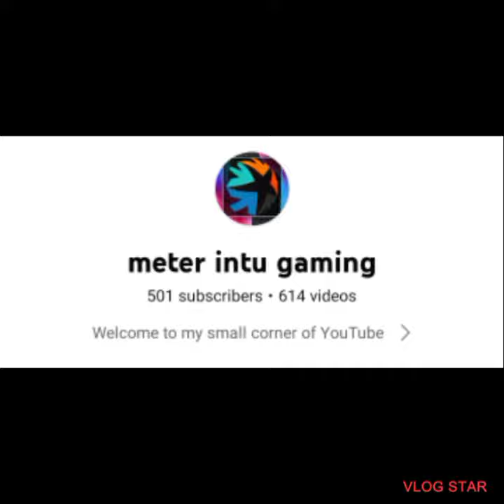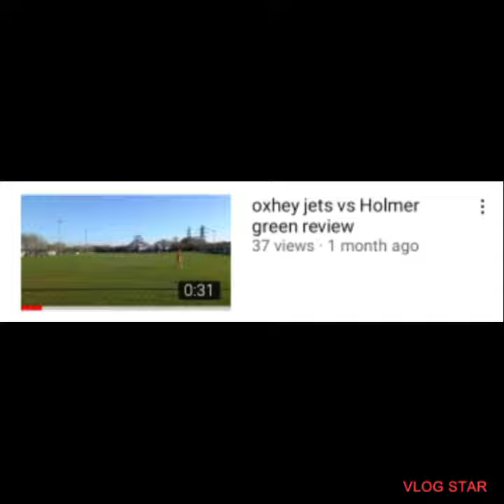we have officially reached 500 subscribers 🙌 🥳